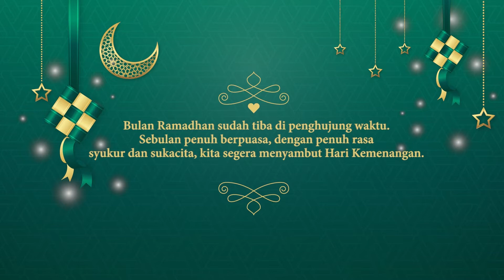UCAPAN IDUL FITRI 1443 H DITJEN FARMALKES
Kami segenap keluarga Direktorat Jenderal Kefarmasian dan Alat Kesehetan (Farmalkes) Kementerian Kesehatan Republik Indonesia mengucapkan :

Selamat Menyambut Hari Raya Idul Fitri 1443 Hijriah.

Mari sambut hari kemenangan dengan penuh rasa syukur atas nikmat sehat yang diberikan.

Mari kita buka hati untuk saling memaafkan dan menebar kasih sayang di tengah perjuangan menghadapi pandemi.

Minal aidin walfaidzin, mohon maaf lahir dan batin.

Salam Sehat!